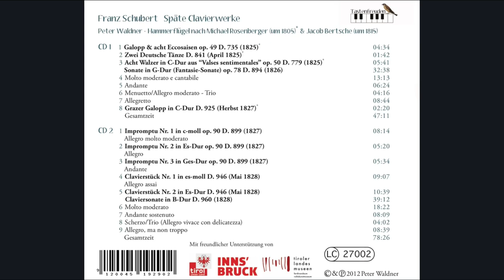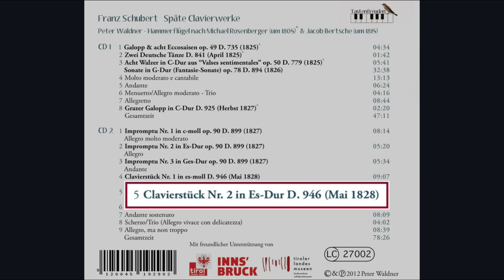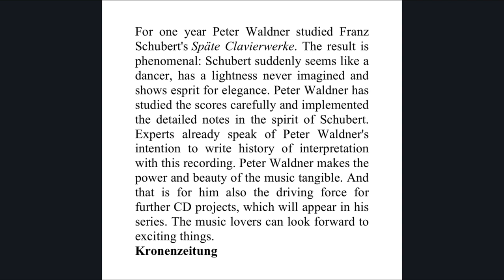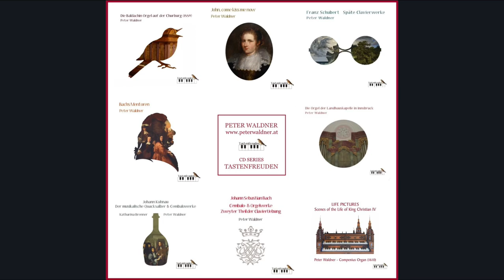FRANZ SCHUBERT – SPÄTE CLAVIERWERKE / PETER WALDNER — Tastenfreuden 3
Tastenfreuden CD series

FRANZ SCHUBERT — SPÄTE CLAVIERWERKE (2 CD’s)
PETER WALDNER — Hammerflügel nach Michael Rosenberger (um 1805) & Jacob Bertsche (um 1815)

Tastenfreuden 3

Order of the tracks you can listen to on this video:

-Track 4 (CD 2) :  Clavierstück Nr. 1 in es-moll D. 946 (Mai 1828)
                               Allegro assai

-Track 5 (CD 2) :  Clavierstück Nr. 2 in Es-Dur D. 946 (Mai 1928)

Recorded: 8 January, 12 & 13 February, 22 & 23 April 2012 in the Tiroler Landesmuseum Ferdinandeum in Innsbruck

Released: 2012

Production & Copyright: Peter Waldner

Passion Beyond Bach